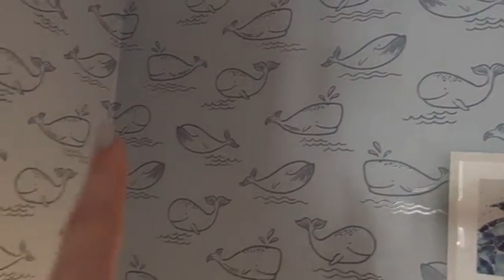ANOTHER HUGE MILESTONE FOR ROWAN TODAY , LAST NAP TIME?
WILL TODAY BE HIS LAST NAP TIME IN A COT FOR ROWAN???
TODAY WE HAVE LET HIM GO FREE AND TAKEN ONE SIDE OFF HIS COT, WILL HE LAY DOWN NOW TO SLEEP .